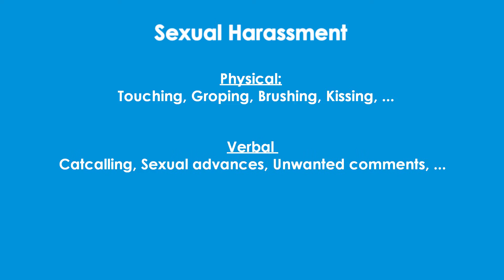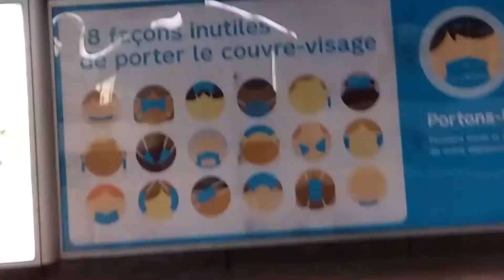PSA Sexual Harassment on Public Transit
Sexual harassment is an important issue in public transit relating both to objective and perceived safety. There needs to be policies aimed at addressing this issue that target its different causes. As Montrealers, we should examine the actions - or lack thereof - in the city’s public transit and how the STM, the city, and we, as riders, can act to put an end to sexual harassment in our metro, buses and trains.

This video is developed by Michelle Brais, Lancelot Rodrigue and Valentina Samoylenko as part of URBP 504 Planning for Active Transport at McGill University.